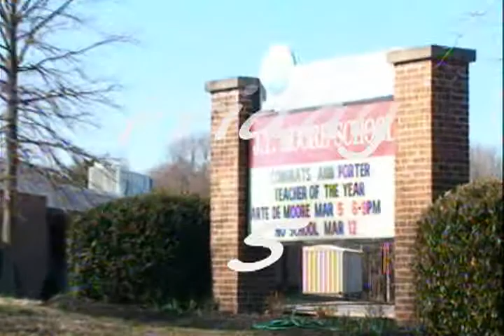CHEERLEADERS_ J. T. MOORE..Nashville TN